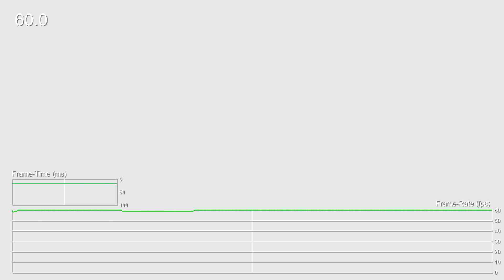Half-Life 2 Android Nvidia Tegra 4 Shield Frame-Rate Test